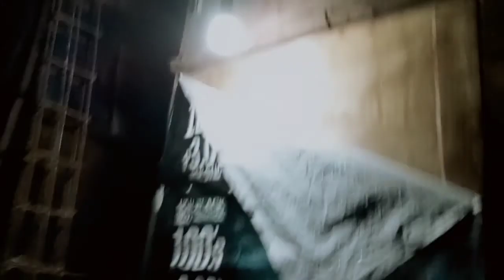ep#97BLUE CRABS SEASON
@blue crab season napakaraming huli na alimasag or blue crab sa lambat maganda ung biyaya sa buwan ng may para sa alimasag at iba pang URI ng laman dagat

sna laging ganun ang huli nakakatuwa pagka dumarating ang anihan nasa tamang size ung mga alimasag MARAMIng SALAMAT po sa inyong LAHAT sa panunuod godbless us